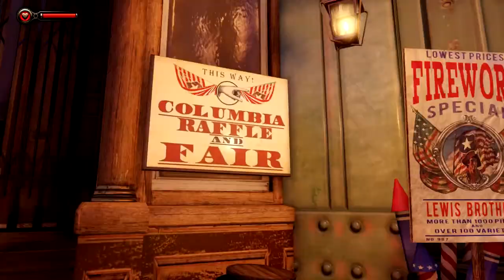BioShock Infinite #02 - Creepy Cult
Ben plays BioShock Infinite, sightseeing and battling his way through Columbia. Will he get the girl? What's up with all the creepy Comstock cult members? Watch to take the journey along with Ben as he attempts to discover just what BioShock is all about.